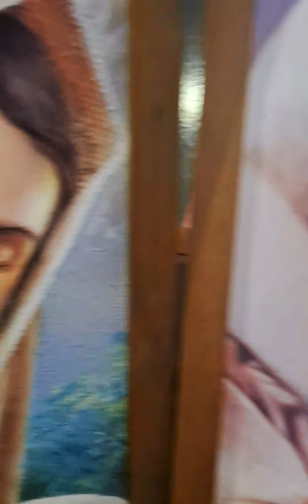VÍA LÁCTEA DE EL SALVADOR - AMARTE SOLO A TÍ SEÑOR - LETRA Y ACORDES EN DESCRIPCIÓN.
AMARTE SOLO A TI SEÑOR - VÍA LÁCTEA - CANTO CATÓLICO - LETRA Y ACORDES
Dm            A7                      Dm
Amarte solo a ti Señor, amarte solo a ti Señor,
              A7                   Dm    D7
amarte solo a ti Señor y no mirar atrás.

Coro:
              Bb         C                  F          Dm
Seguir tu caminar Señor,    seguir sin desmayar Señor,
                   Gm         A7              Dm   D7
postrado ante tu altar Señor,     y no mirar atrás

Dm              A7                        Dm
Seguirte solo a ti Señor, seguirte solo a ti Señor,
                A7                   Dm    D7
seguirte solo a ti Señor y no mirar atrás.